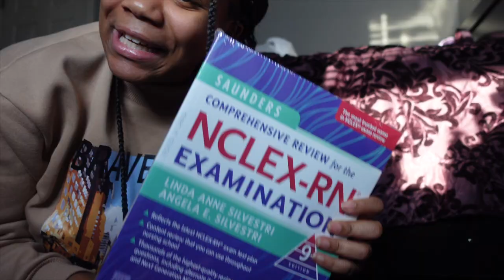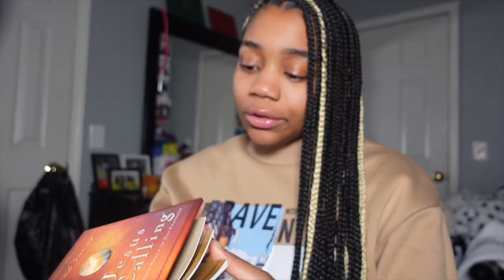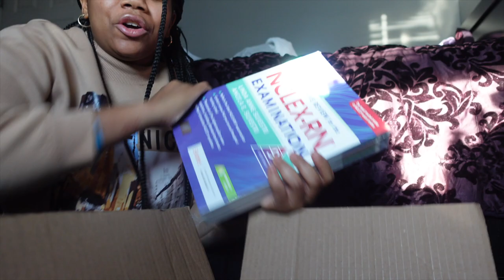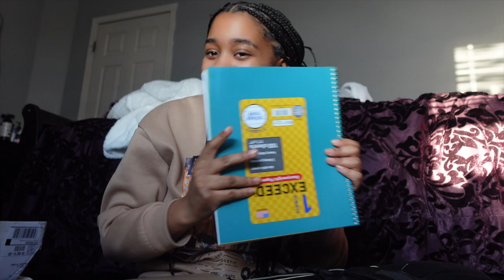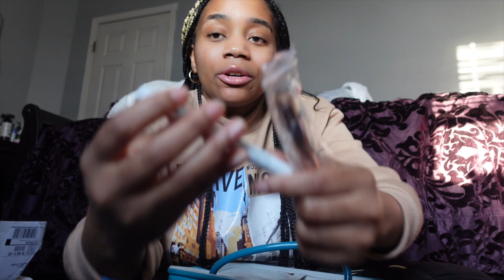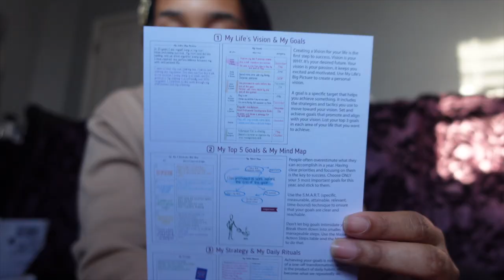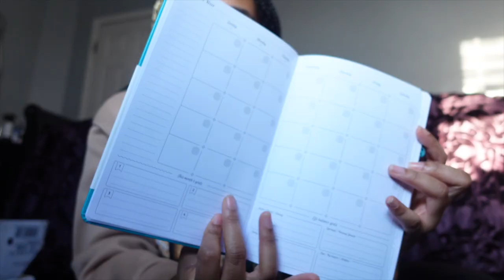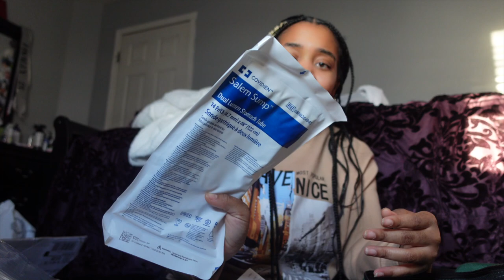VLOG: GETTING PREP FOR NURSING SCHOOL + NURSING SUPPLIES HAUL + IMMUNIZATIONS & MORE! | Makiya Banks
Thank you all for tuning in into today's VIDEO!

MY NURSING SUPPLIES ❤️:
Blood Pressure Cuff
Nurse Watch
Bandage Scissors
Go Girl Planner
Compression Socks
Pen Light
My Nursing Shoes
Stethoscope Case

FAQ 💖:
How old are you? - 22
What is your birthday? - September 21 (Virgo)
What do I film with? - Sony ZV-1 or iPhone 14 Plus
What do I edit with? - IMovie (MacBook Pro 2019)